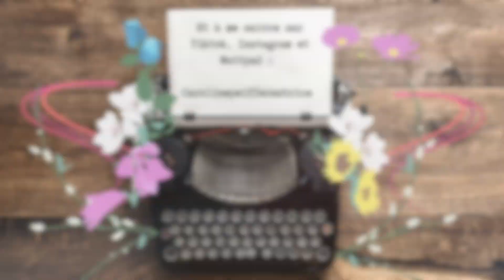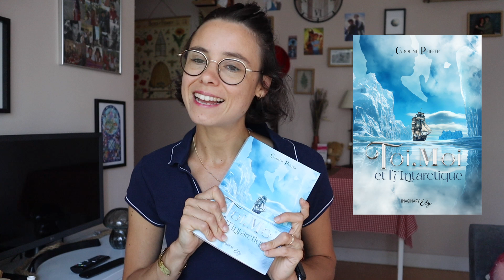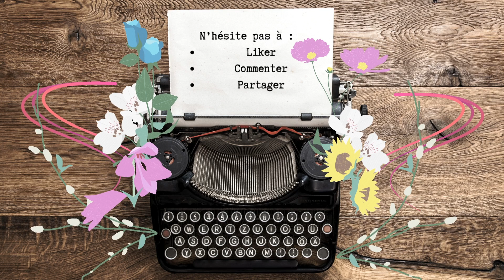Présentation - Qui suis-je?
Dans cette vidéo, je t'explique pourquoi je me lance dans cette nouvelle chaîne YouTube, et ce que je compte poster prochainement ici.

N'hésite pas à te procurer l'un de mes romans (et à me dire ce que tu en as pensé) :
- Les forces de l'ombre (roman historique)
- Le sang des oubliés (roman historique)
- Toi, moi et l'Antarctique (romance historique MxM)
- Le petit diable de Da Vinci (romance historique MxM chez Imaginary Edge)
- C'était juste une blague (contemporain engagé chez Bêta Publisher).